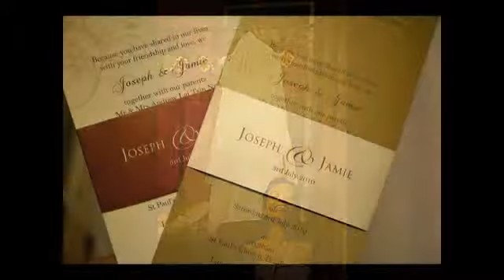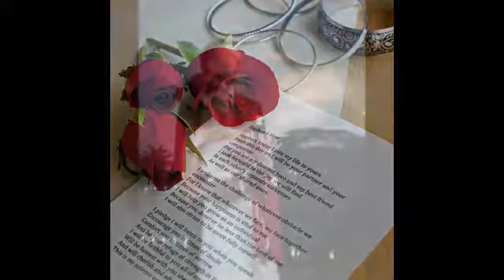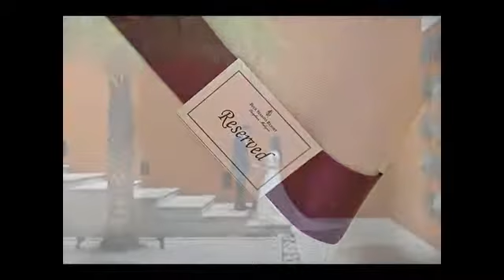Malaysia based Wedding Photographer Grant Corban interview by Freda Liu of BFM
Beautiful Wedding Photography in Malaysia. An interview by Freda Liu of BFM with Grant Corban, a New Zealand Wedding photographer based in Malaysia